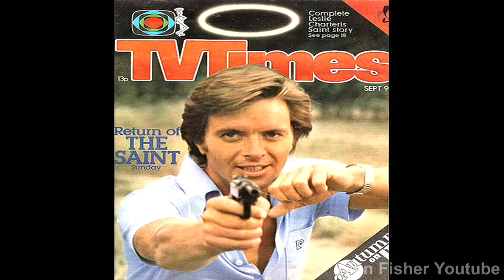The Saint Themes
Roger Moore, Ian Ogilvy, Simon Dutton, Val Kilmer & Adam Rayner.

The various Saint series and movie from the 60's to the present day.